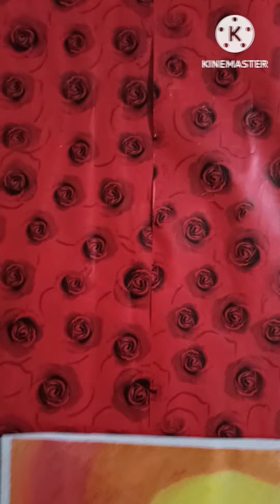Chatrapati shivaji with oil pastel drawing